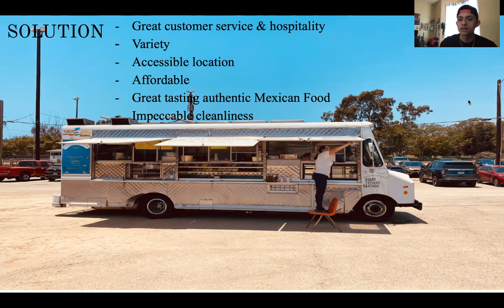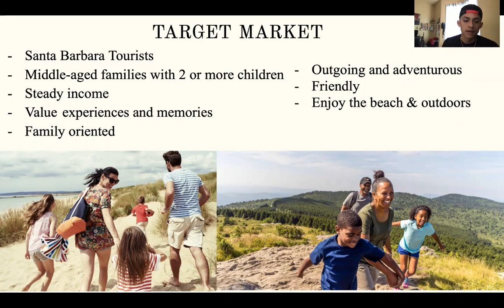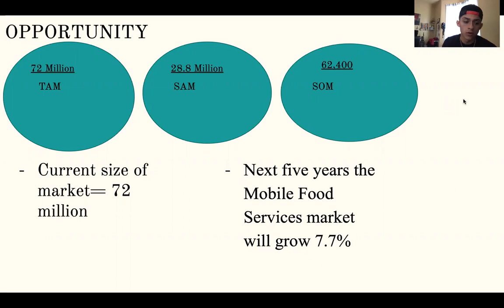Legit legit skill mastery 10